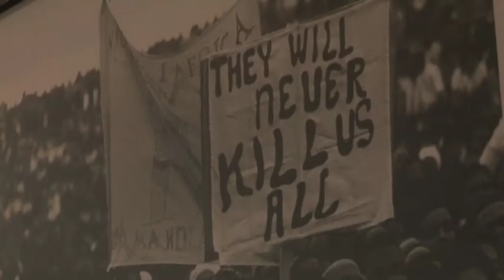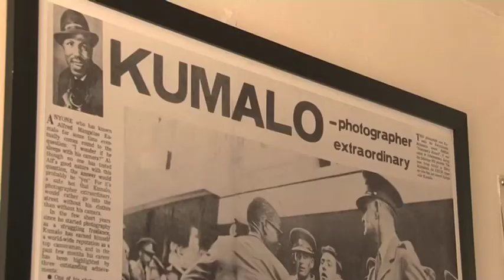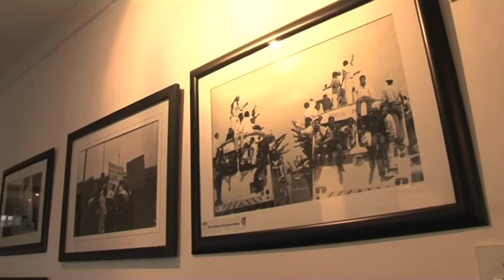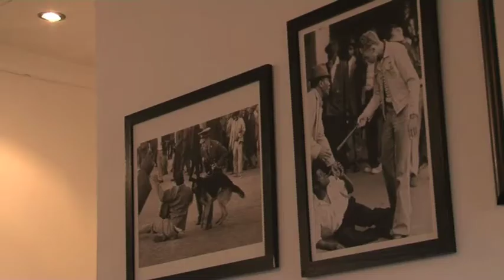Alf Kumalo February 2012